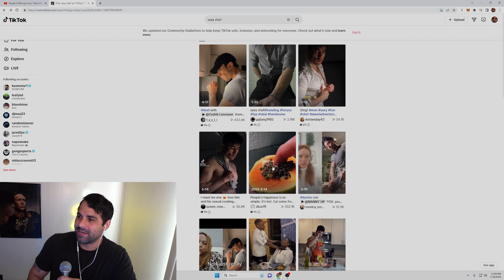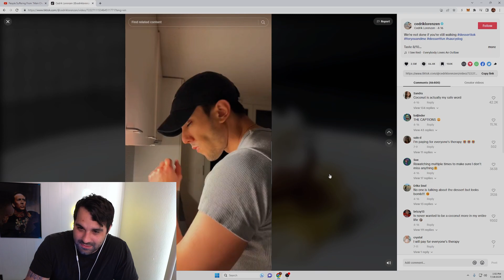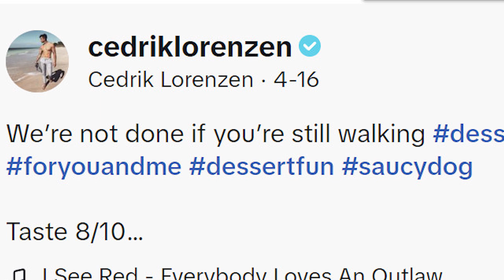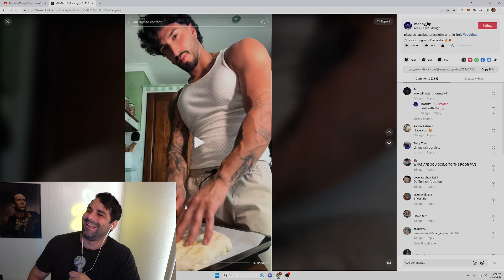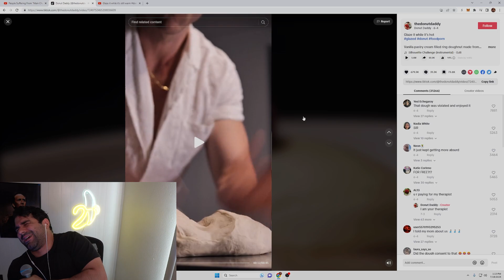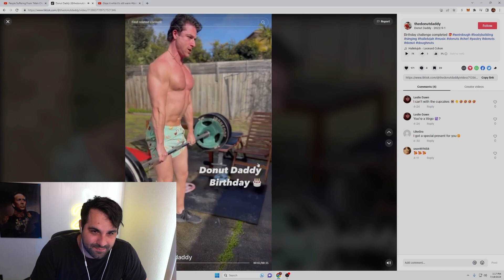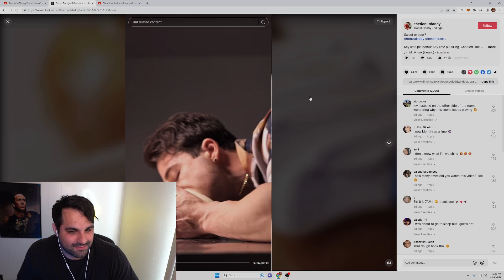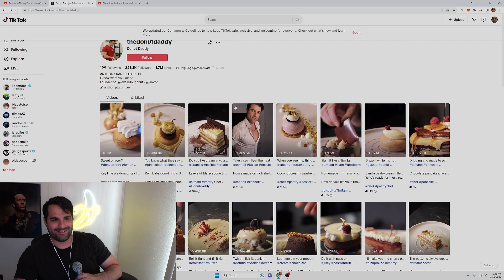TikToks Horned Up Chefs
Unveiling Cringe Fuel: TikTok Food Chief Daddies ,this food will give you an olcer, talk to me and ill talk back love you be safe.

Video Link:

 • 🎧Cute bgm♫Yummy F...

may make a discord if people want it